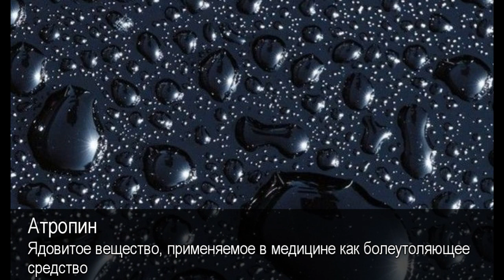Атропин. Толковый Видеословарь русского языка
Что такое атропин. Дефиниция слова атропин. Атропин в Толковом Видеословаре русского языка.